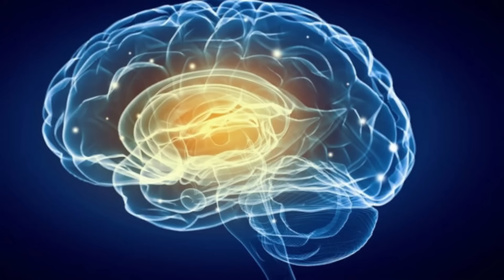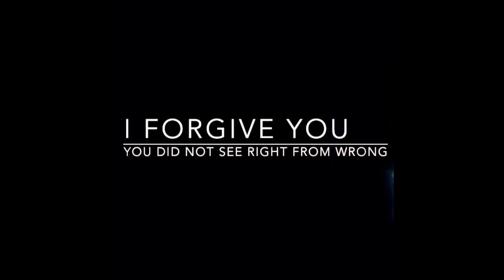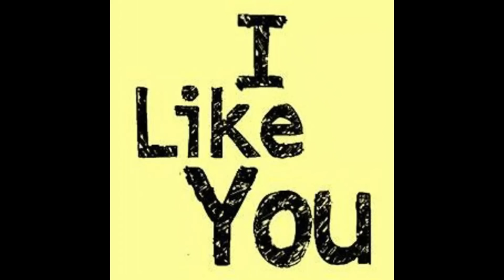Clash of the Titans+Wrath of the Titans (2012) Film Explained in Hindi/Urdu Story Summarized हिन्दी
Clash of the Titans+Wrath of the Titans (2012) Thriller movie explained in Hindi Urdu. Both American Thriller Horror films “Clash of Titans and Wrath of Titans” story summarized with a complete ending in हिन्दी explanation. The plot is about the character 'Perseus' who lives in the midst of human beings, but he is a demigod. When the people of a country refuse to worship the gods of Olympus, the gods get angry and exorcise a dangerous sea monster.All of this is depicted in the initial segment. Perseus, the son of Zeus, confronts genuine trials alongside a few courageous comrades. For example, he fights against the Deformed King, who was very much against the Greek gods. Besides, he goes to the tribe of deadly Jinns who help him in this adventure. To stop the Kraken (sea monster), the most important thing is to get the 'Medusa' head. She is a beautiful woman who is half a human being and half a snake. There is a Hades behind all these destructive spirits that wants to create annihilation everywhere, because chaos gives him strength. Perseus must believe in his fate and face all of these in the clash of the titans. Will he be able to save mankind?

While the second part, named 'Wrath of the Titans,' is shown here, some years have passed and Perseus lives with his family. Zeus tells him that the people left the worship of the Olympian gods, which made him weak. Hades, along with his fellow creatures, will be freed from the underworld, which will bring destruction all over the world. Later, after betraying Zeus, his own son, 'Ares,' imprisoned him and his mighty power, they set off an ancient Titan Kronos monster that throws a huge fire. Again, Perseus has to fight with the great people, also known as the giants, the Olympian gods, who captured his father and have to be freed from the underworld. You're definitely going to observe the wrath of the titans.

Both are the American films (Full Thriller Horror Movie Explained in Hindi).These films are one of the great fantasy thrillers in the history of cinema. I think its visual effects are average, but it's still a masterpiece film that the director 'Louis Leterrier' showed us in a fast-moving narrative. His script, filmography and concept of mythological gods and buzz-saw-toothed monstrosities are entertaining to watch. Even today, this movie seems to be fresh, overwhelming, and the majority of the audience liked it a lot. I'd say that the action and unique creatures shown in the film make it even more interesting. This film lets the viewers watch it till the end. I loved the role of the actor 'Sam Worthington' who played the leading character of Perseus.

Credits:

Images and footage Source: Legendary Pictures
Director: Louis Leterrier
Producer: Basil Iwanyk
Editor: Martin Walsh
Box office: $800 million (Combined)
Writer: Travis Beacham